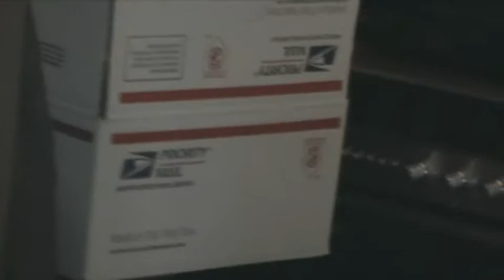Fashion Gathering America's Next Natural Model